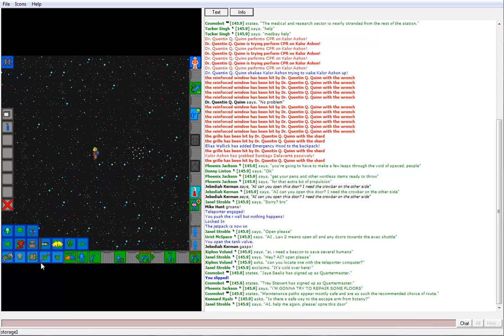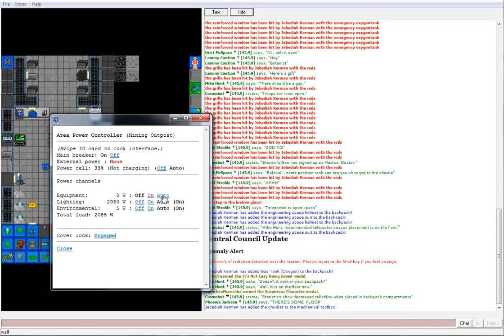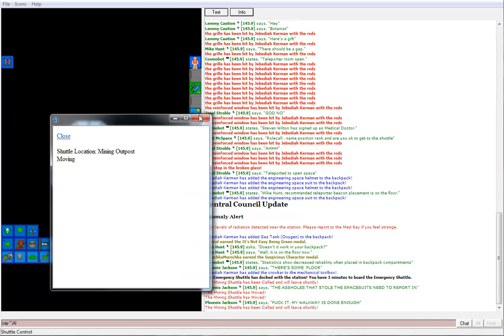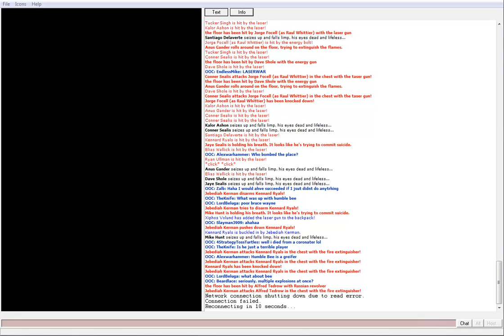Space Station 13: JK/TS: Bad Bomber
Starring Jebediah Kerman as an Assistant, along with many other people.